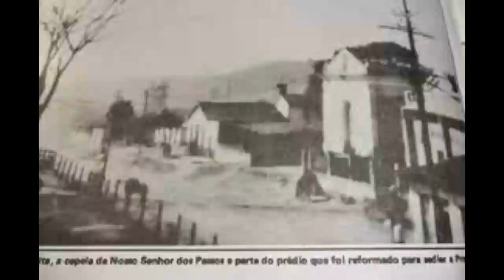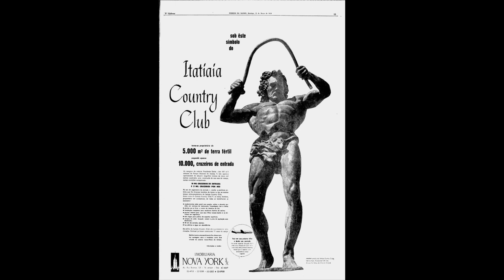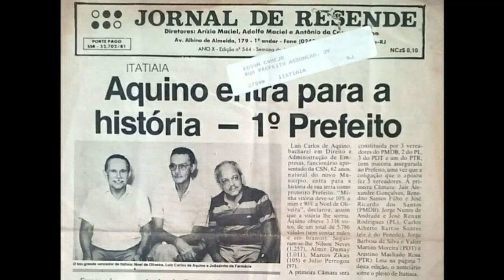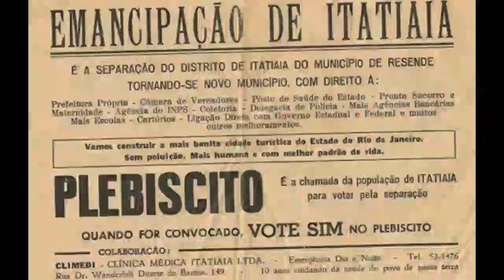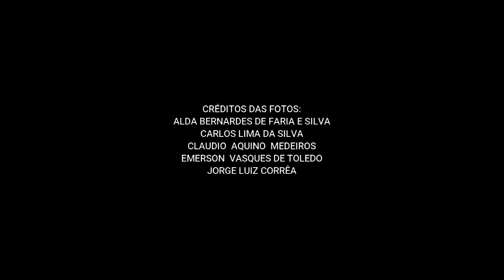Fragmentos da História de ITATIAIA